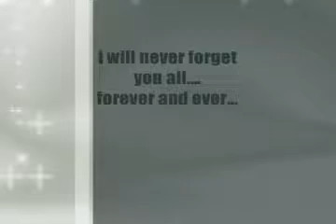Sahabat2ku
ini ada lah sahabat-sahabat aku yang selama ni aku mengenali mereka...ada yang ok and ada yang x...
tetapi ini ada lah pahit manis persahabatan...friends forever...